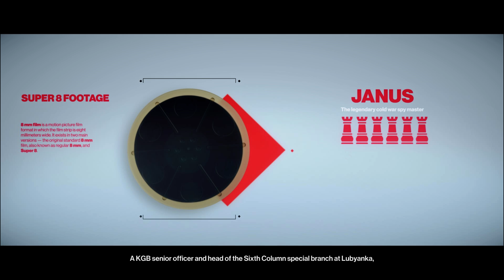HITMAN 2 Walkthrough Gameplay Whittleton Creek: Another Life - PART 5 (PC)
Travel the globe and track your targets across exotic sandbox locations in HITMAN™ 2. From sun-drenched streets to dark and dangerous rainforests, nowhere is safe from the world’s most creative assassin, Agent 47 in the ultimate spy thriller story.